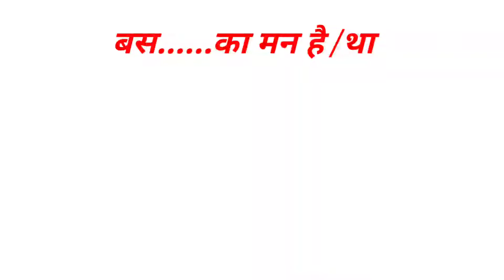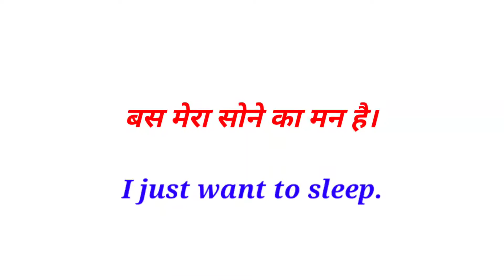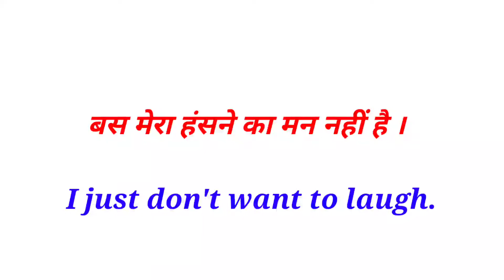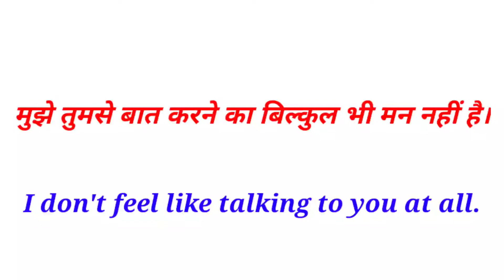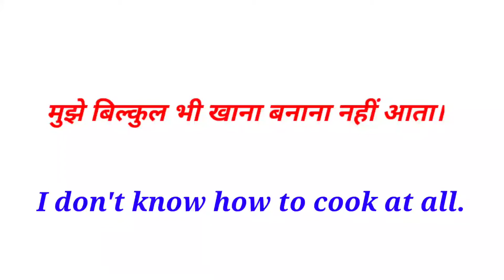2 Advanced structure of Daily use spoken English।Advance phrase in hindi।EasywaylearningShaifalijain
2 Advanced structure of Daily use Phrase।Dail use English Sentences।Easy way learning। Shaifalijain